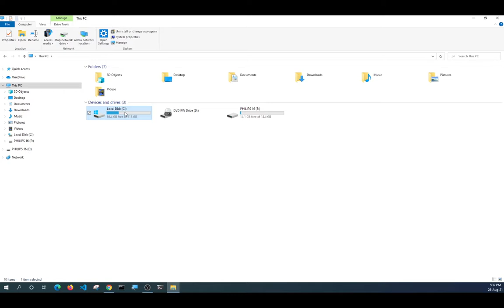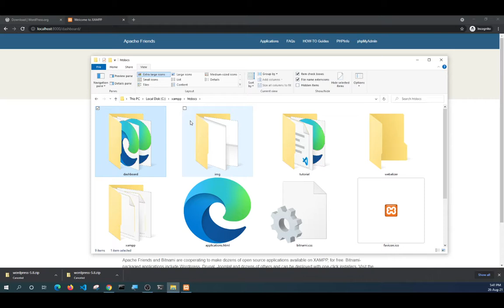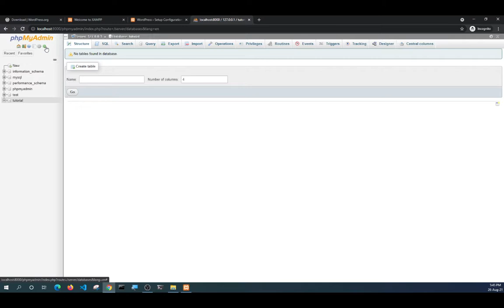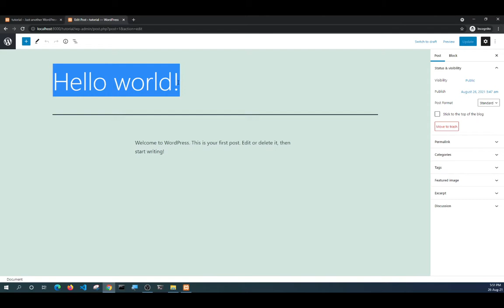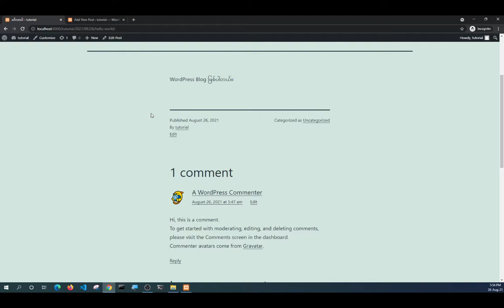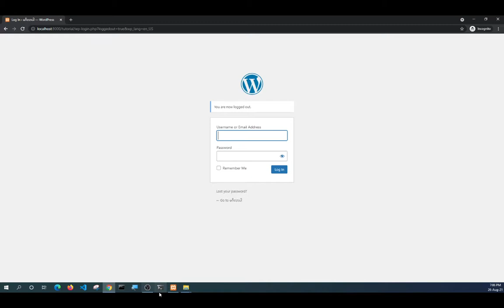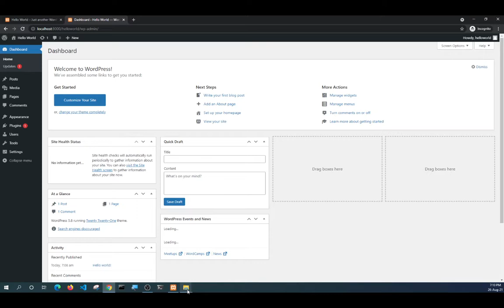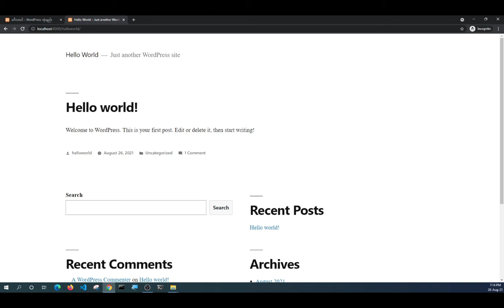03 - 2021 WordPress Installation in Myanmar (Burmese) Language / WordPress သွင်းနည်း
WordPress သွင်းနည်း ဖြစ်ပါတယ်၊၊ သူ့ကို သွင်းတဲ့အချိန်မှာ ကြုံတွေ့ရမဲ့ အခက်အခဲများကိုလည်း ထည့်သွင်းထားတဲ့အတွက် အထောက်အကူ ဖြစ်လိမ့်မယ်လို့ ထင်ပါတယ်၊၊

Downloading allows due to people who are using expensive mobile data for their studies.

Copy Right: This video applies copy right by the original creator. You may use this for personal or educational purpose only. DON'T upload, edit or any form of alternation.

မူပိုင်ခွင့် - မူပိုင်ခွင့် ကို တင်ထားသူမှ တင်ထားသည်။